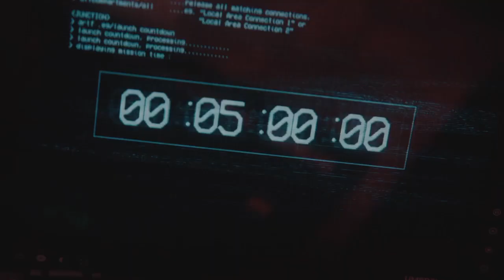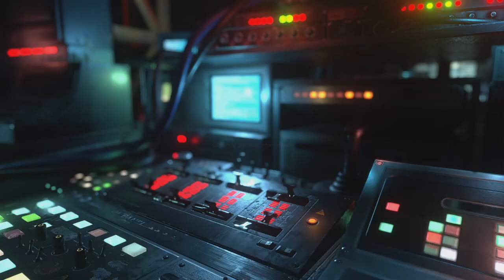RESIDENT EVIL RESISTANCE_20201011121857